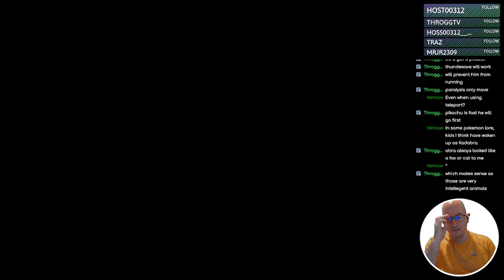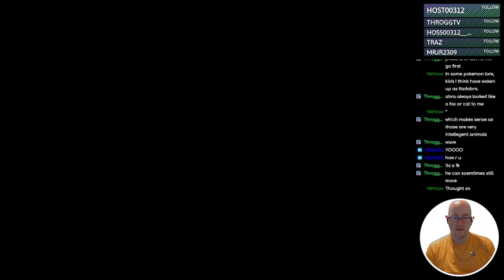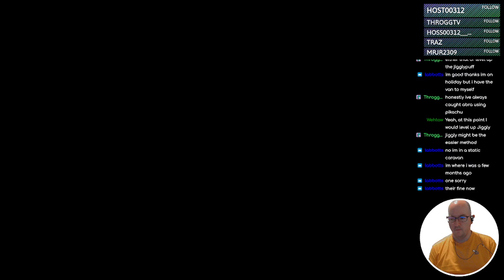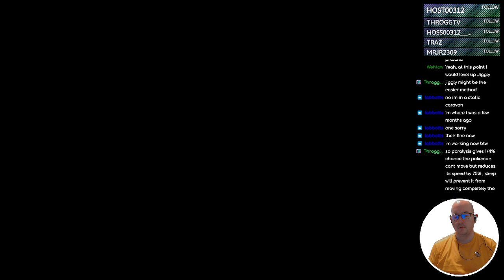Pokémon Blue - 27